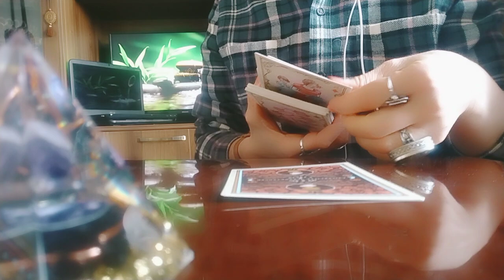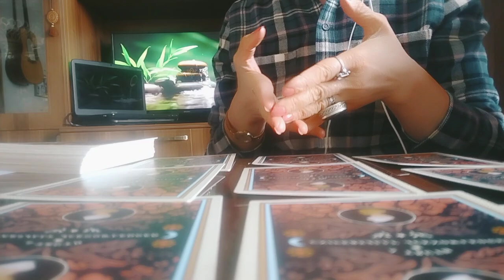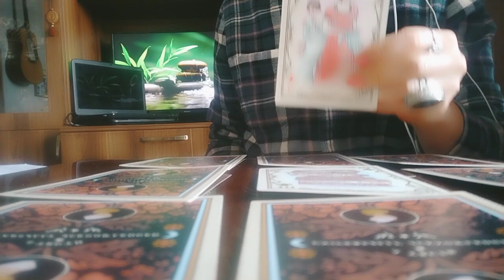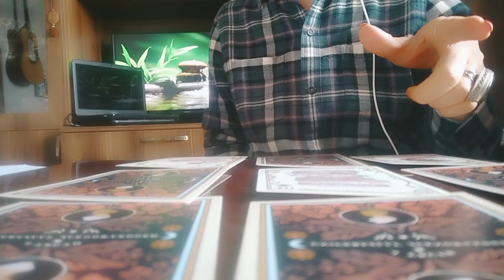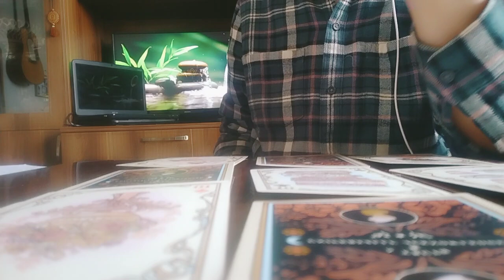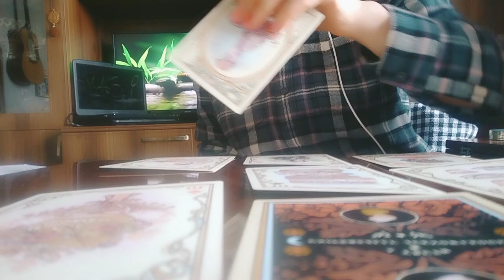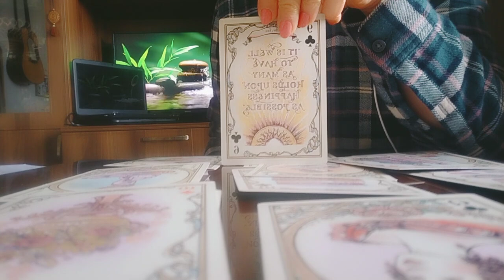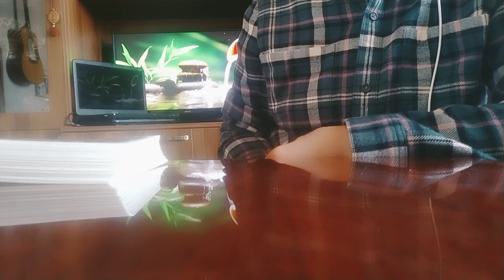თქვენი ეჭვები, შიშები და კითხვისნიშნები მის მიმართ?!😊/გავა თუ დარჩება თქვენს გვერდით?👩‍❤️‍💋‍👩❤️🕊️